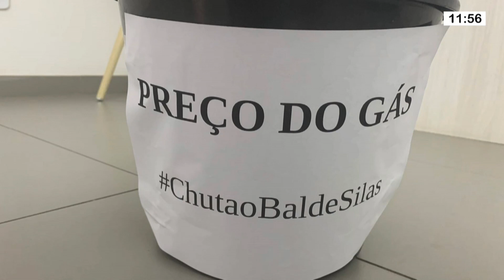Advogado persegue e atropela mulher após briga de trânsito no DF